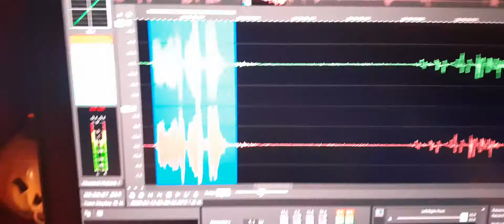5. I specifically said I hope that you are okay to Jeremy out loud on the recording and got this.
Jeremy, I hope you’re okay were my words.  There were a few random sounds then “I’m okay Dad” was heard form Jeremy.